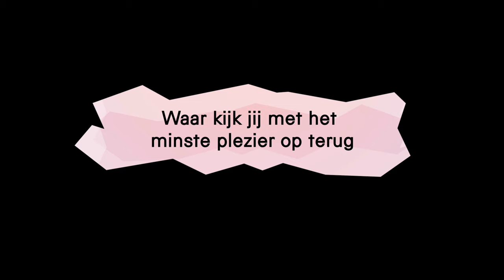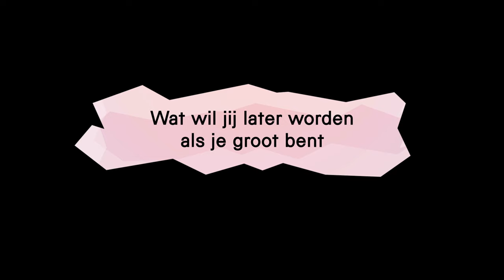De Vijf, met Edith Hartog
ANDIJK - Noem de naam Edith Hartog aan een willekeurige inwoner van Andijk en direct zie je een glimlach op het gezicht van dit persoon verschijnen.